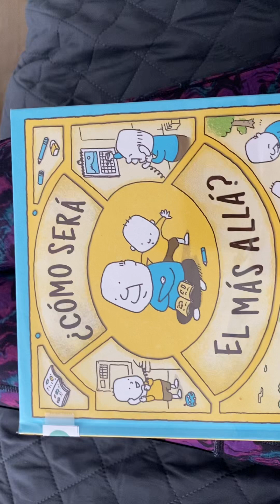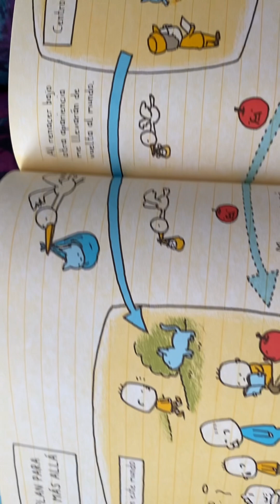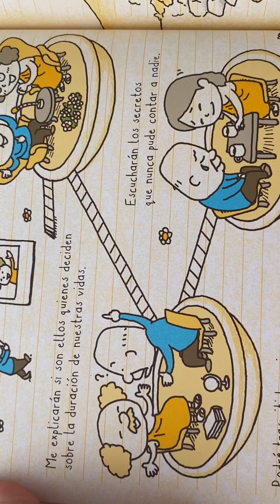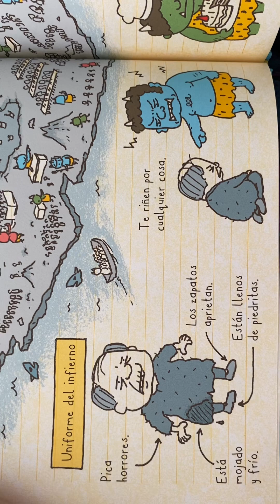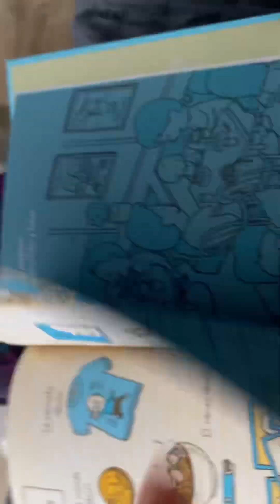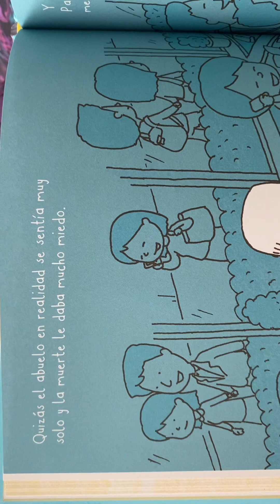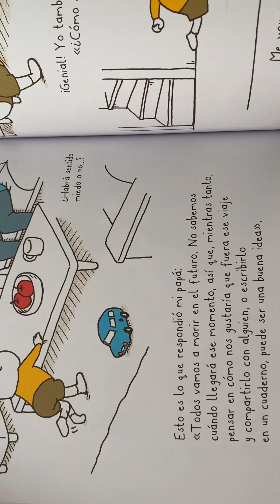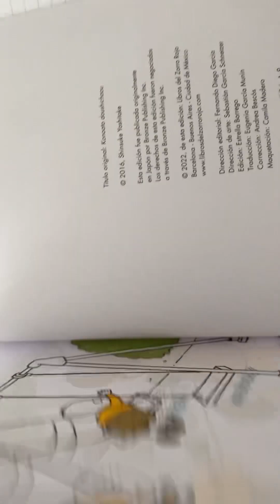¿Cómo será el más allá? de Shinsuke Yoshitake